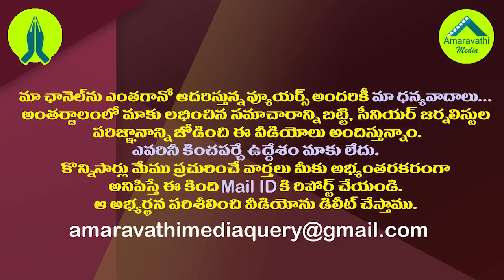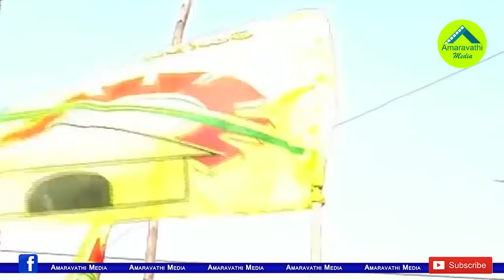చంద్రబాబు ఫోన్మా..జీ ఎమ్మెల్యే ఉరుకులు పరుగులు| Chandrababu Phone Call to Tirupati Ex MLA Sugunamma